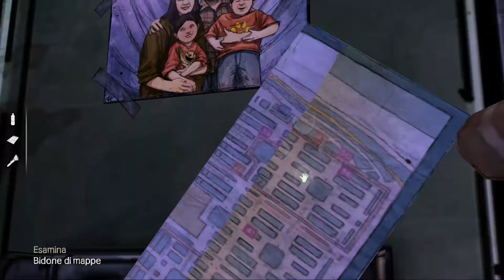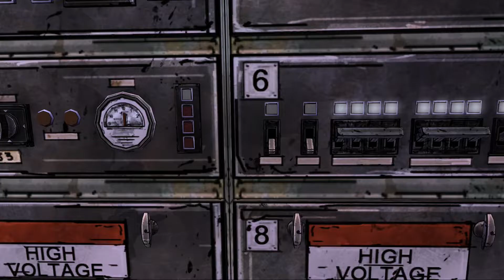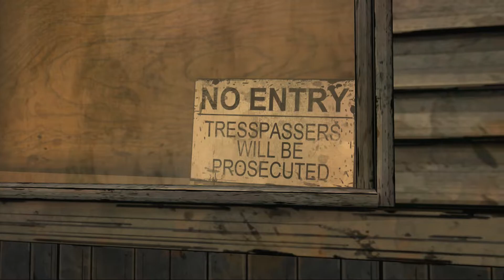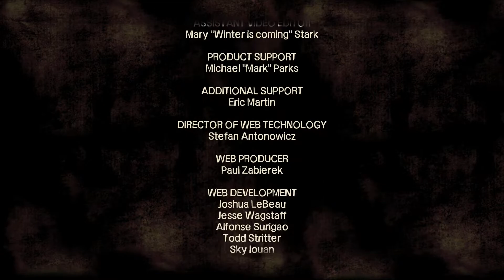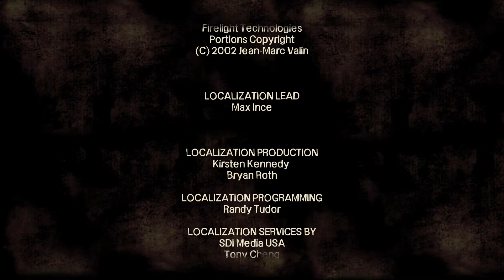The Walking Dead #6 - La Strada è Lunga (Parte 2)